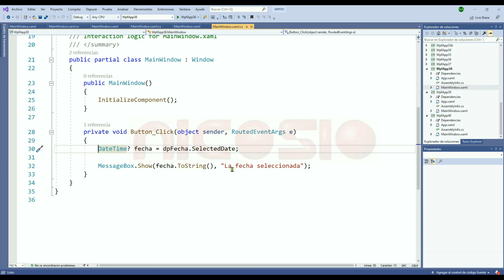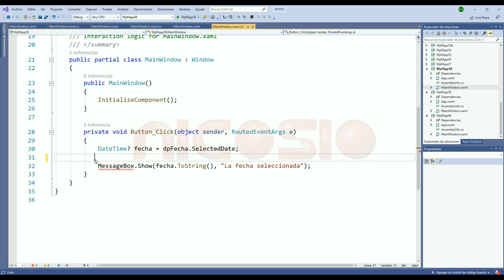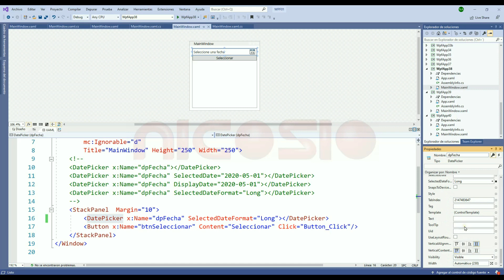DatePicker - 38 - WPF C# en español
Veamos como podemos usar DatePicker para seleccionar una fecha en WPF.

Animación de suscripción Video by imotivation from Pixabay